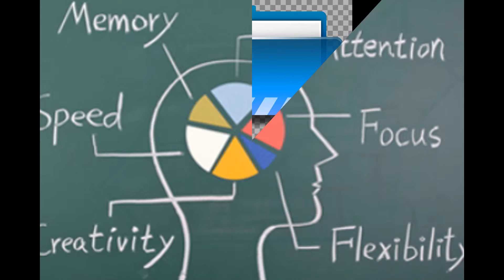What is Educator Talk? by Adriana Castillo